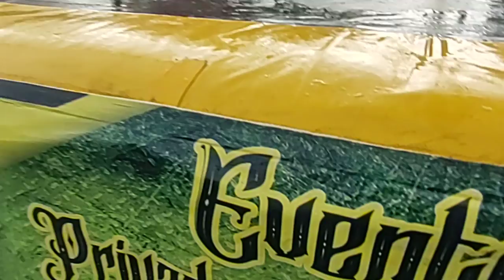LUCHA ESTELAR EN FESTIVAL CHILANGO‼️🐷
Después de un aguacero y su secado el turno Estelar llegó a Carpa Astros para ver en acción a Veneno y El Mimo en contra de La Fortaleza‼️Una Aqua-Lucha la protagonizada por los Cuatro Profesionales qué salieron a brindarse con todo en pos del Triunfo, excelente demostración. Domingo 24 de Octubre del 2021.